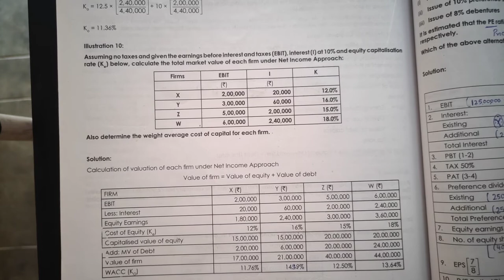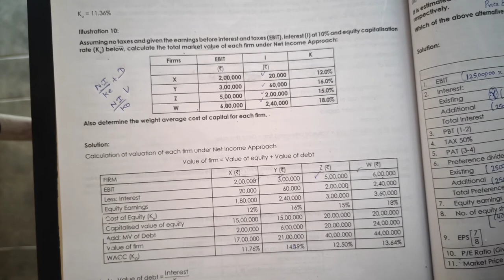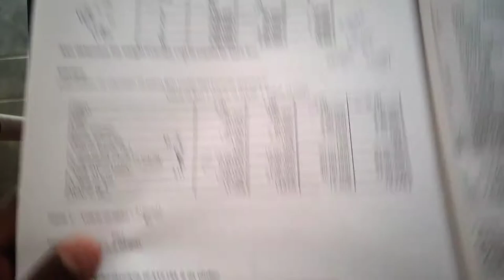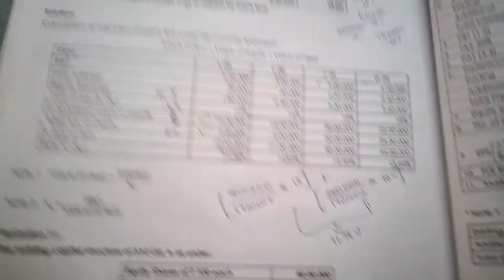Net Income Approach ( Illustration )